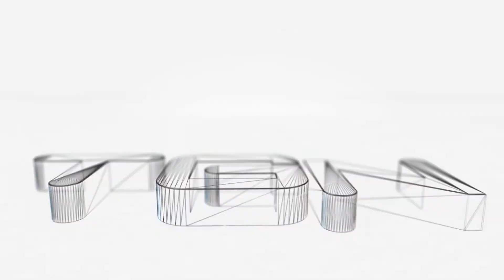Drag-On Dragoon 3 (Drakengard 3) - "Ending A" Cutscenes {Full 1080p HD}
This is Ending A for Drag-On Dragoon 3 (Drakengard 3 in English). This is from the Japanese Version of the Game.